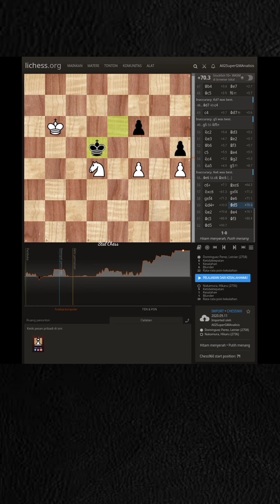☮️ 960SC 🌎 Variant 🕊 DominguezSC 2758 VS NakaSC 2736 @Champ Showdown 9LXSC Analysis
13cs960
Dominguez 2758 VS Nakamura 2736 @Champ Showdown 9LX Analysis PGN
1st Name : White VS 2nd Name : Black
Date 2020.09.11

1. d4 d5 2. g3 g6 3. Nc3 c6 4. Bf4 Na6 5. e4 e5 6. Be3 exd4 7. Bxd4 Bxd4 8. Rxd4
Qg7 9. Nb3 O-O 10. exd5 Rfe8+ 11. Kd1 Nc5 12. Rd2 Nxb3 13. axb3 cxd5 14. Bxd5
Nb6 15. Kc1 Nxd5 16. Nxd5 Be6 17. Ne3 Rxd2 18. Kxd2 Bxb3

"Champ Showdown 9LX 2020"
Fiscer,Random,Chess,960,9LX,Chess960,Champ,Showdown,Stal,GM,Analysis,PGN,
Dominguez,Perez,Leinier,Nakamura,Hikaru

LANGGUAGE IS YOUR MAIN ISSUES
When you connect all Tha Etnics, Thi Islands, Thu Countrys, The World, Tho Galaxys, Thb Laniakea, All of Thc Universe.
MONKEY SIGN WILL FIX IT. You Two Have Fun With It, Ok!.

@Hafid Bon Jovi